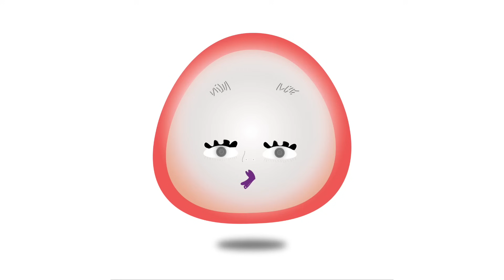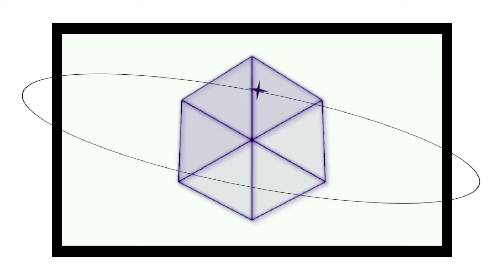【JKの毎日メイク?】高校生のメイク術で大学生の顔面が…【のえのん】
1.eternity
　作詞作曲:NOENON
2.一夜十揺
   作詞作曲:NOENON
3.Companion
   作詞作曲:NOENON
4.bpm95 life
  作詞作曲:NOENON
5.リドレイン
  作詞作曲:NOENON
6.7300